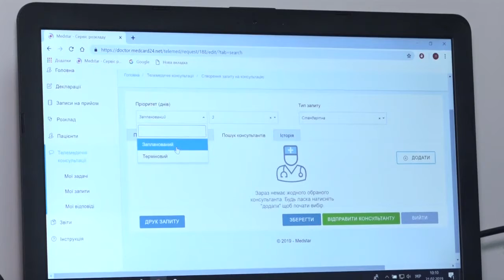ТелемедициЦього тижня у медзакладах Кіровоградщини запрацює телемедицина на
Цього тижня у всіх медзакладах області першого рівня запрацює телемедицина. Аби якісно надавати послугу жителям Кіровоградщини, для амбулаторій придбають ще 123 комплекти спеціального обладнання.